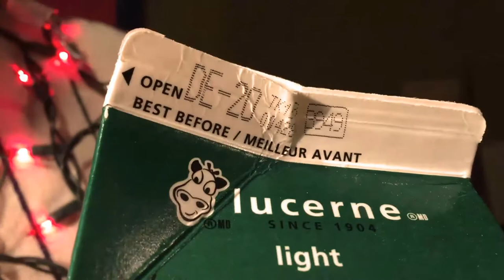How to Drink Eggnog and Carry a Pleasant Conversation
I'm back with another eggnog tutorial